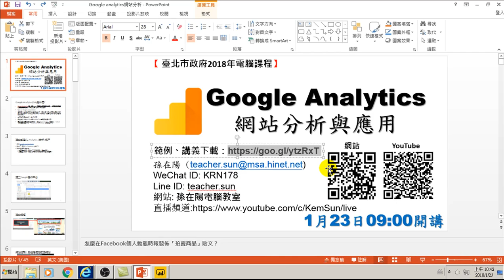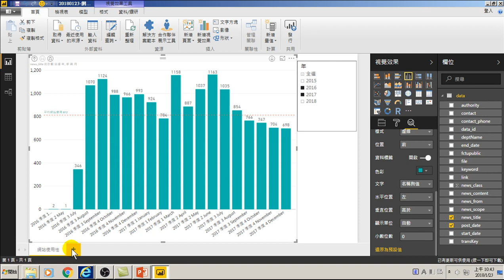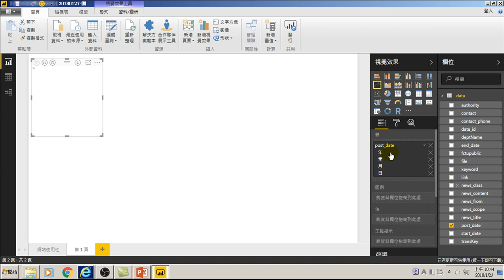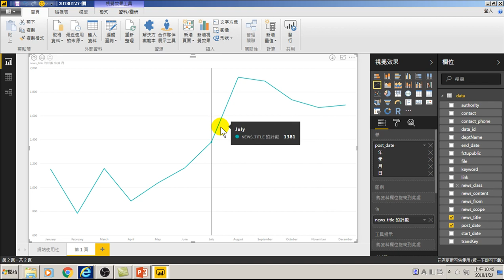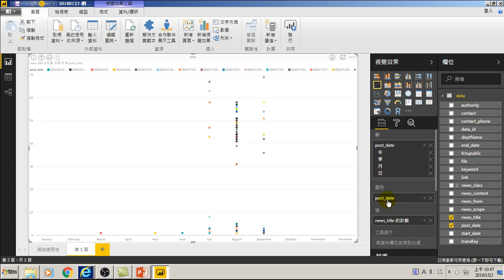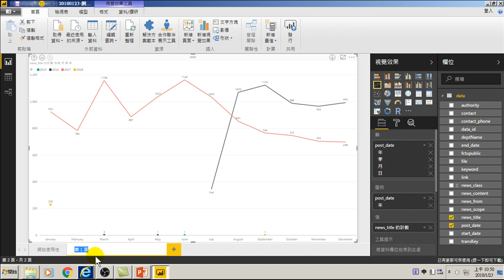32.同期比較:近二年張貼新聞公告次數比較(GA網站分析)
32.同期比較:近二年張貼新聞公告次數比較(GA網站分析)